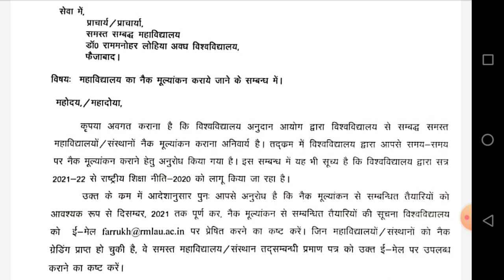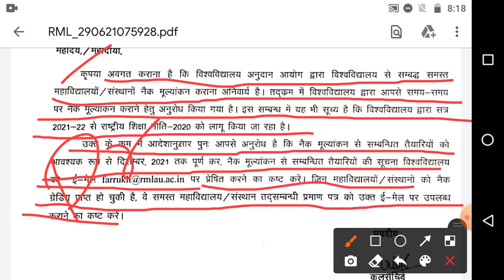Dr Ram Manohar Lohia Avadh University Exam Date | Rmlau Exam Latest News | Rmlau Exam News Today